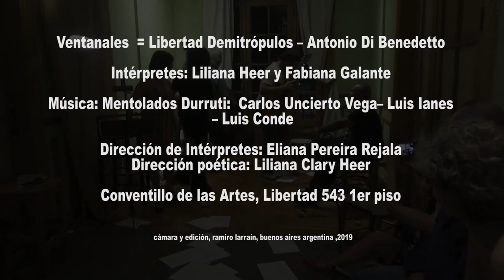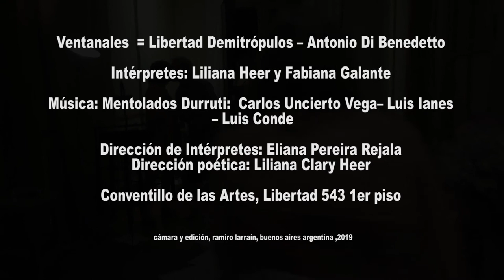VENTANALES · Libertad Demitropulos + Antonio Di Benedetto ·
Interpretes: Liliana Heer & Fabiana Galante ·
Diseño Sonoro: Mentolados Durruti ·
Carlos Vega: contrabajo / Luis Lanes: Guitarra / Luis Conde: clarinetes ·
Dirección de Intérpretes: Eliana Pereira Rejala ·
Idea General : Galante / Heer / Conde
Registro Visual: Ramiro Larrain + Gabs Martinez ·

Conventillo de las Artes ·
Dic. 28 2018 ·